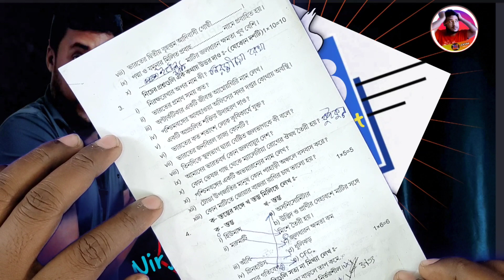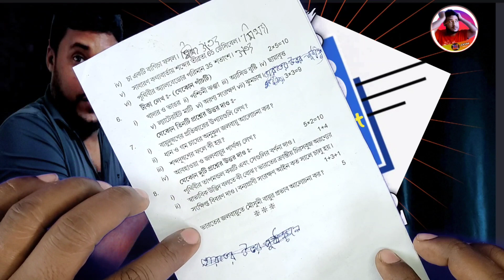Class 6 geography question paper 2022 3rd unit test|class vi geography anual exam question paper2022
class 6
3rd unit test
class 6 third unit test question 2022
class 6 bangla suggestion third unit test 2022
class 6 third unit test bengali
third unit test exam 2022
class 6 3rd summative evolution 2022
class 6 3rd summative question paper 2022
class 6 third unit test question paper
third unit test class 6
class 6 3rd unit test bangla
class 6 bangla 3rd unit test syllabus
class 6 third unit test bangla question paper with answer 2022
3rd unit test 2022 class 6
bangla
class 6 science 3rd unit test syllabus
class 6 3rd unit test math
bengali
class 6 english final exam
class 6 bangla
class 6 final pariksha english
class 6 itihash third unit test questions paper 2022
3rd exam
প্রশ্ন বিচিত্রা
2022
class 6 history 3rd summative question paper 2022
class 6 english third unit test suggestion
class 6 geography 3rd unit test suggestion 2022
class 6 math ray o martin 3rd summative
class 6 final exam english question paper 2022
class 6 final exam bengali 2022
class 6 final exam question paper 2022 bengali
রায় ও মার্টিন
class 6 math suggestion third unit test 2022
class 6 third unit test english
class 6 final exam question paper 2022 math
third unit test class 6 math
class 6 science suggestion third unit test 2022
class 6 science third unit test question 2022
3rd unit test 2022 class 6 science
class 6 third unit test science
3rd unit test biggan class 6
class 6 science final exam question
class 6 third unit test science question paper with answer 2022
class 6 third summative math 2022
class 6 final exam question paper 2022 geography
class 6 poribesh bigyan 3rd unit test suggestion 2022
class 6 poribesh biggan final exam question answer
class 6 poribesh
class 6 vugol question paper 2022
class 6 math third unit test
class 6 3rd unit test bengali question paper 2022
bangla sikshayatan
class 6 history 3rd summative
3rd unit test class 6 history
class 6 history final exam question paper 2022
class 6 gonit 3rd summative test question answers 2022
3rd unit test suggestion class 6 mathematics
class 6 final exam history question paper 2022
class 6 3rd unit test history 2022
class 6 final exam history 2022
class 6 history 3rd summative 2022